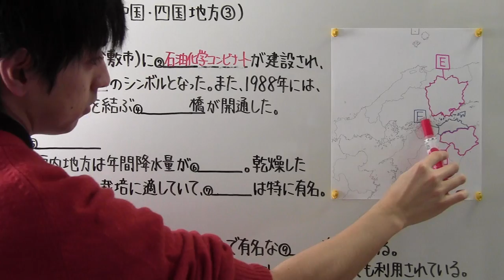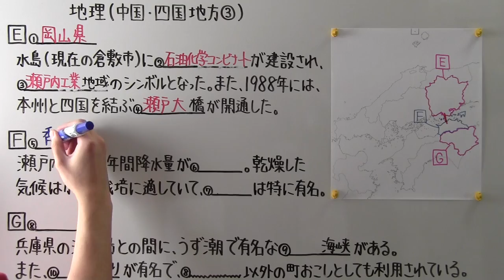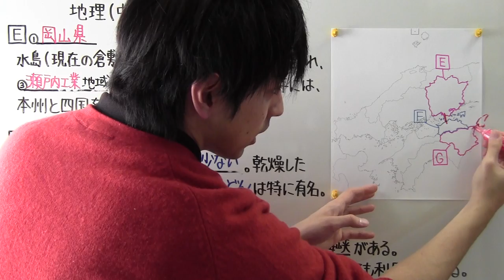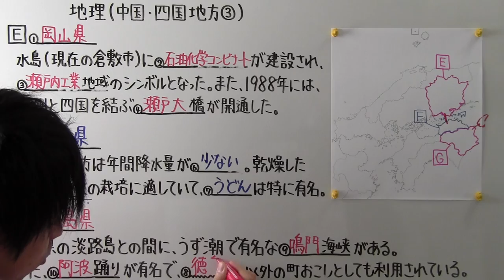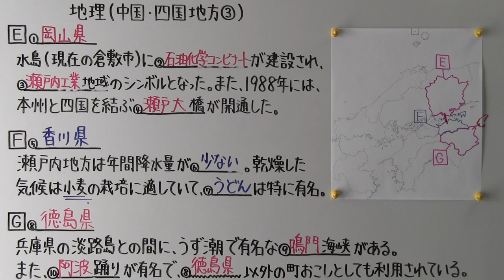【社会】 地理－５７ 中国・四国地方③